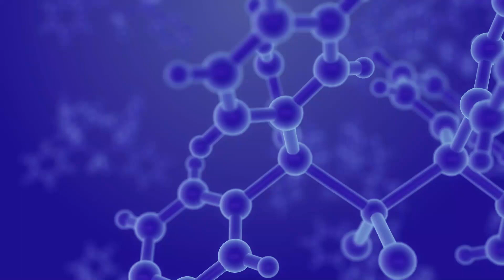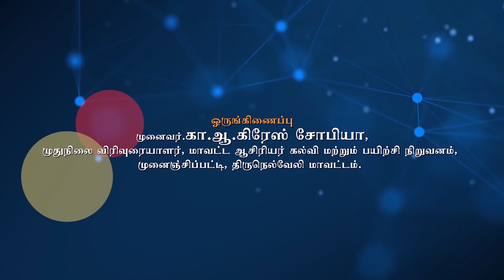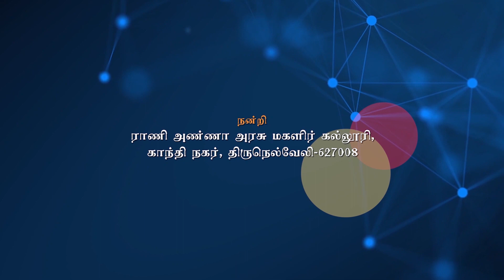CLASS 3 SOLUTION PREPARATION: Detailed explanation of +2 CHEMISTRY PRACTICALS